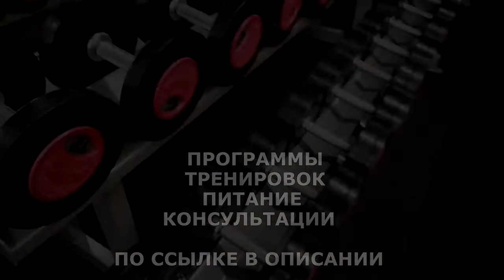СЛЕДИ ЗА ЛОКТЯМИ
Локоть человека образован тремя различными по объёму и плотности костями — локтевой, лучевой (их проксимальной частью) и плечевой (соответственно, дистальной). Плечевая кость. Эта косточка является наглядным примером плотных и невероятно прочных трубчатых костей организма человека, форма которой плавно переходит с идеально круглой в верхней части до трёхгранной в нижней. Подобные особенности позволяют идеально сочленяться дистальным концом с костями предплечья, медиальным — примыкать к локтевой кости, а латеральной — соответственно, к лучевой.

ЖМИ для ЗАКАЗА:
ВСЕМ ОТВЕЧУ И ПОМОГУ:
1.ЗАДАТЬ ЛЮБОЙ ВОПРОС ONLINE И РАЗОБРАТЬ ЕГО ПО ПУНКТАМ
2.РАСПИСАТЬ ПРОГРАММУ ТРЕНИРОВОК(СУШКА/МАССА НА ВЫБОР).
3.РАСПИСАТЬ ПРОГРАММУ ПИТАНИЯ(СУШКА/МАССА НА ВЫБОР).
4.ПОДБОР СПОРТИВНЫХ ДОБАВОК
5.КОРРЕКЦИЯ ФИГУРЫ ТРЕНАЖЁРНЫЙ ЗАЛ
6.ПЕРСОНАЛЬНЫЕ/ПАРНЫЕ ТРЕНИРОВКИ НА ПЕТЛЯХ TRX
7.ПЕРСОНАЛЬНЫЕ ONLINE ТРЕНИРОВКИ/ВЕДЕНИЕ 24/7